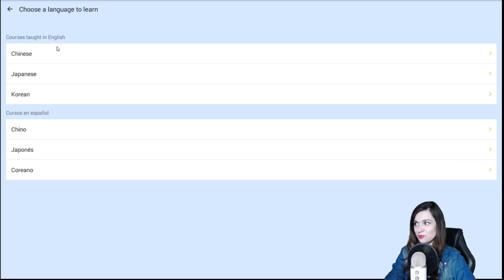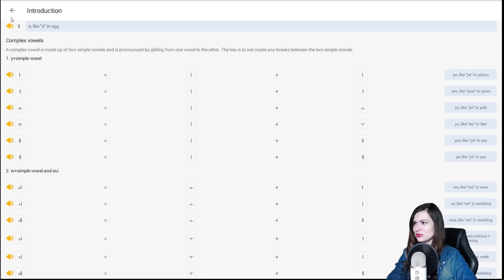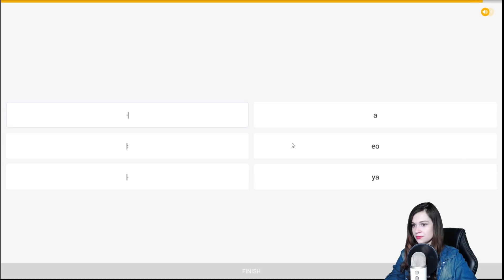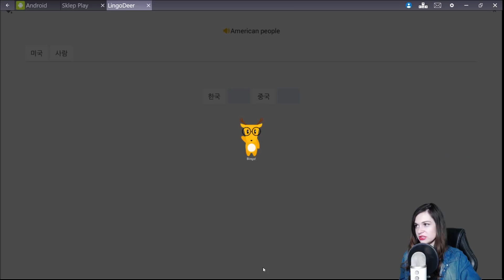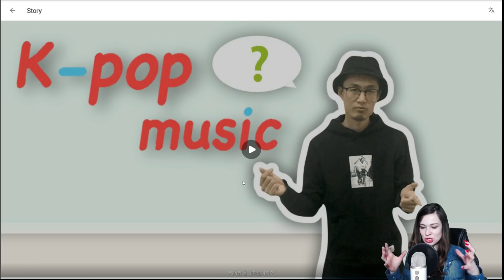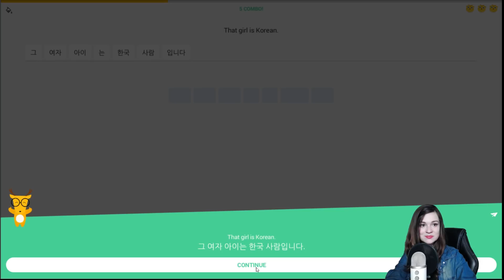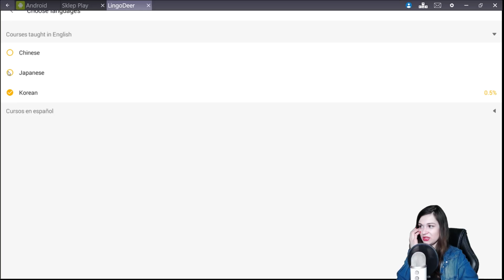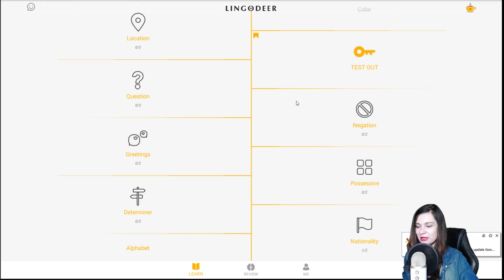Nauka japońskiego i koreańskiego z LingoDeer | KEITAH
Nauka japońskiego i koreańskiego z LingoDeer, czyli test aplikacji :)
Rozwiń opis :3

Hej wszystkim, z tej strony Keitah! :) W dzisiejszym filmiku testujemy aplikację do nauki japońskiego i koreańskiego o nazwie LingoDeer. W tej aplikacji można uczyć się również języka chińskiego, ale z racji tego, że nie uczę się tego języka to pominięłam go w swojej recenzji.

Miłego oglądania!

💖 Nauka koreańskiego z Keitah

Możesz się ze mną uczyć języka koreańskiego na zajęciach indywidualnych lub grupowych! Zajęcia są dostosowane pod Ciebie i Twoje zainteresowania oraz sposób nauki. Więcej informacji na ten temat znajdziesz na stronie

Razem ze mną możesz się uczyć kilku języków obcych poprzez kursy online. Oferuję również zajęcia indywidualne z języka angielskiego, niemieckiego, hiszpańskiego oraz koreańskiego na różnym poziomie w zależności od Twoich potrzeb. Więcej informacji na ten temat znajdziesz na stronie

💖 Przydatne posty:

1. Co to jest hiragana i katakana?
2. Wybrać japoński czy koreański?
3. Nauka japońskiego na egzamin JLPT